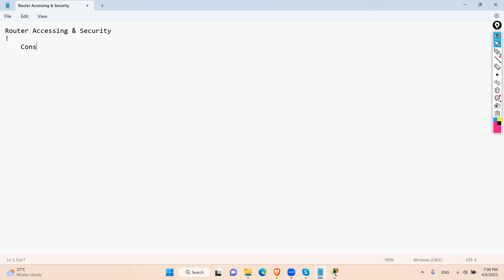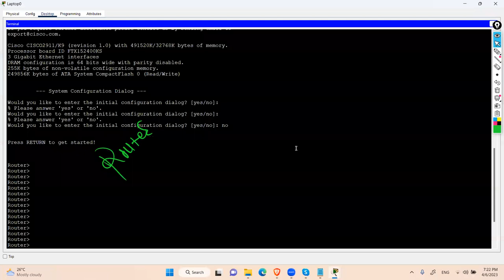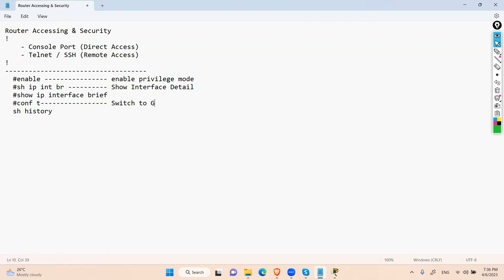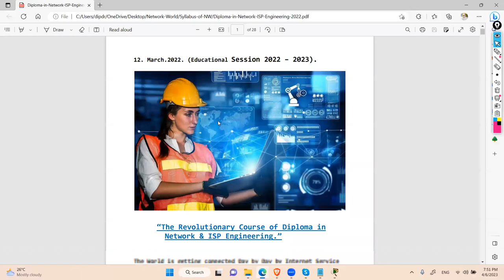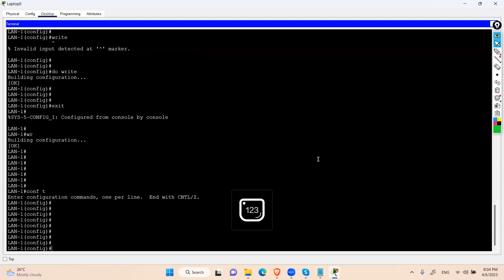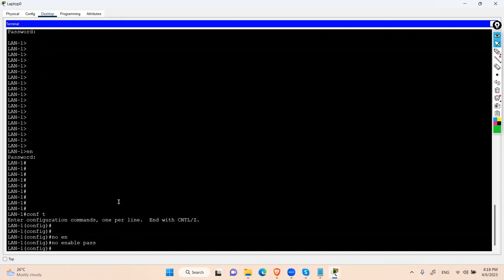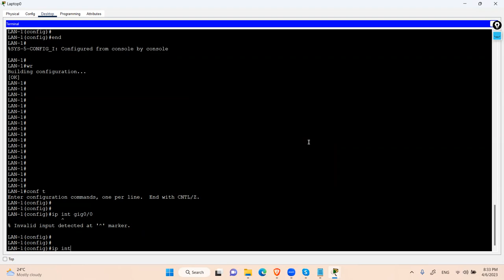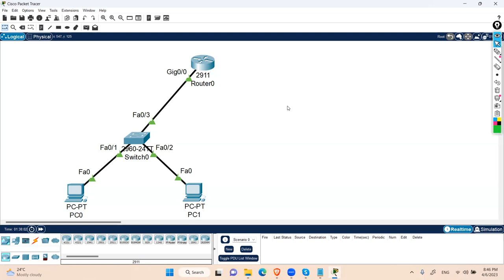Router Accessing & Security CCNA Class - by Dipendra sir